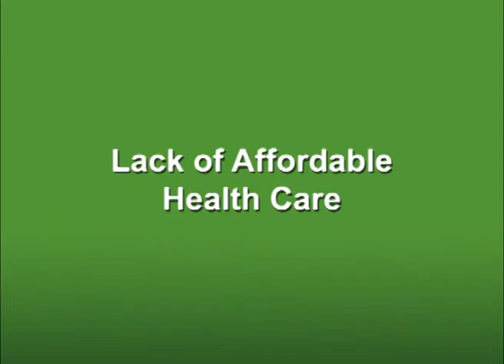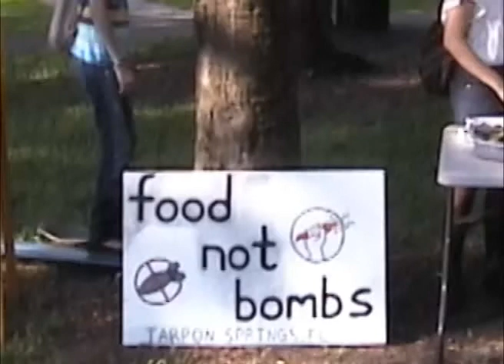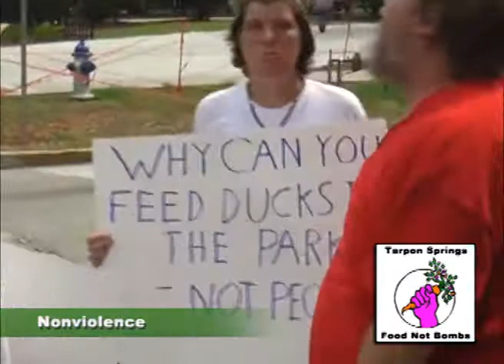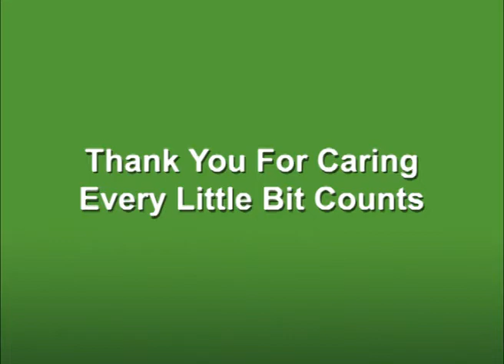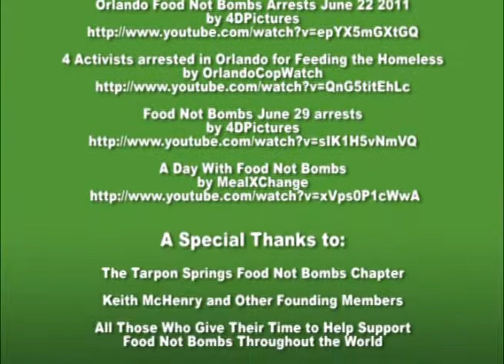Showcase of Food Not Bombs Featuring the Tarpon Springs Chapter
This is a video explaining what Food Not Bombs is about and features the Tarpon Springs, Fl chapter and how locals can help their communities by getting involved.